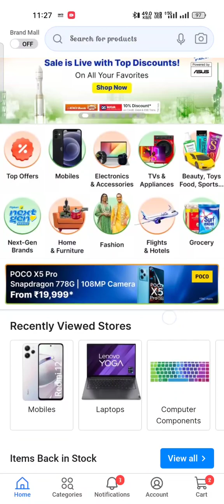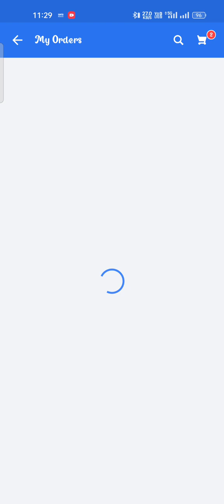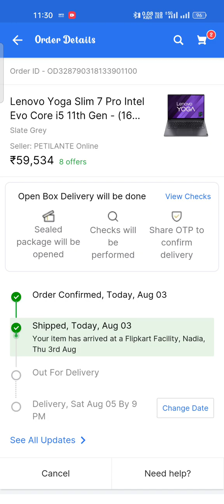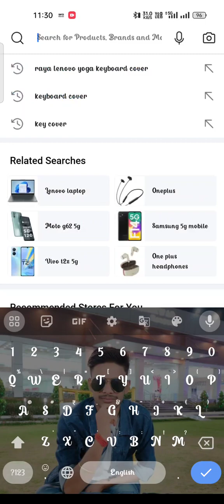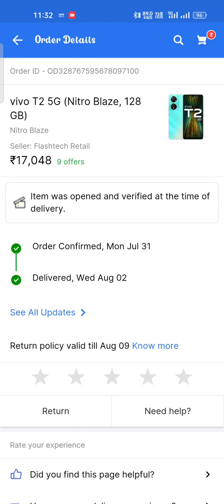Lenovo Yoga Slim 7 Pro My New Laptop Big Savings Day I Am Very Happy 😊😊